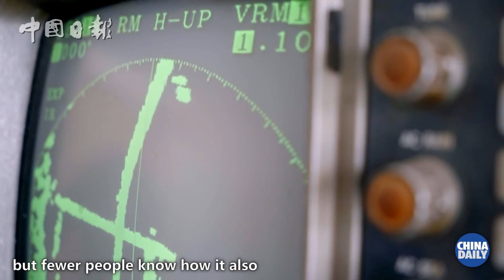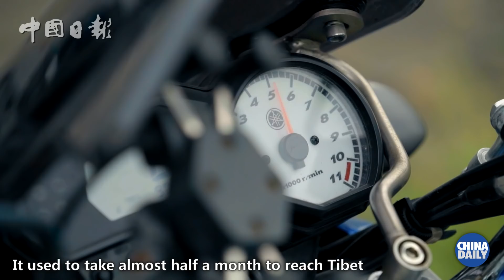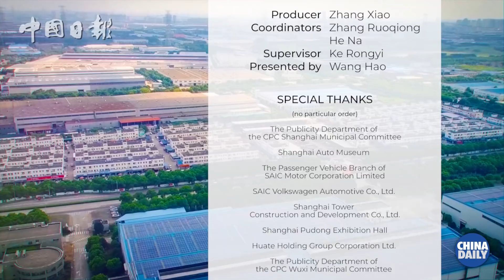Joining the bangbang army and riding motorcycles with Chinese “grandpas”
Journalist Erik Nilsson becomes a bamboo-pole porter in infamously hilly Chongqing and hops on hogs with an elderly biker group. He also jumps aboard cruise and cargo ships to discover how the Three Gorges Dam in picturesque Yichang connects the country.